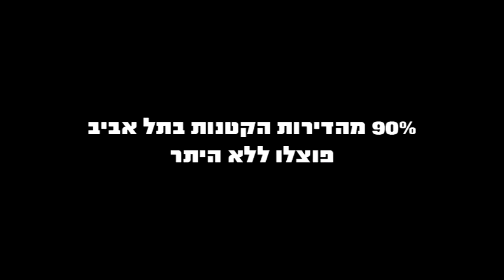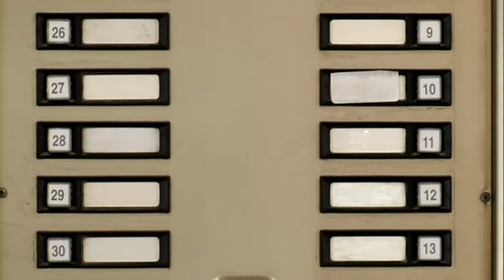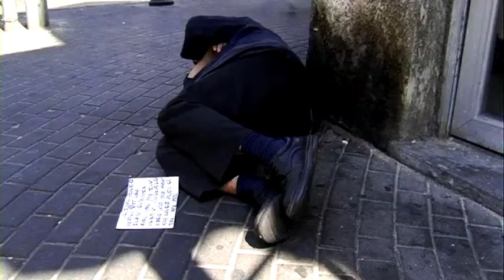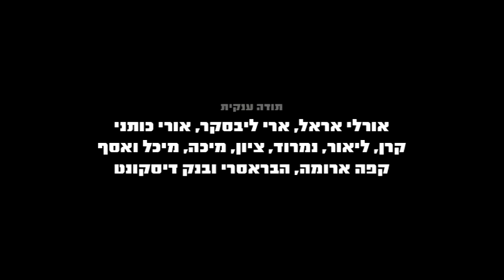Split - A Short Movie about Tel Aviv by Kerem Halbrecht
The architecture of Practicality, a small research

Directed by Kerem Halbrecht
Edited by Omri Anghel